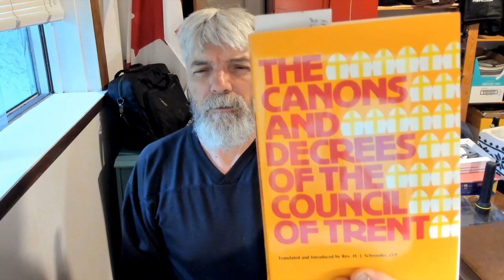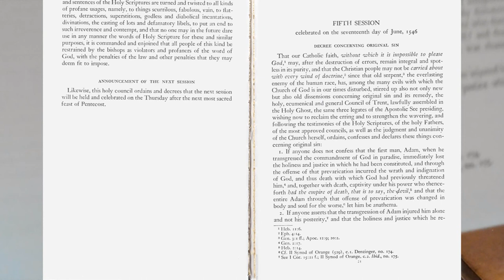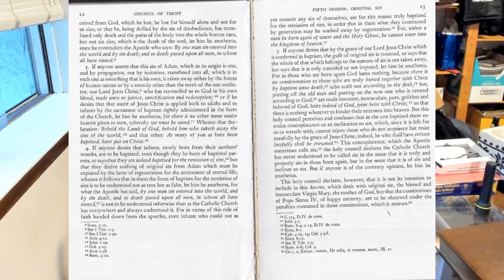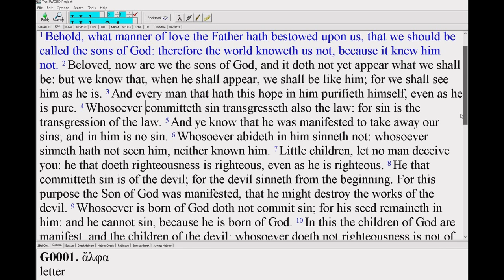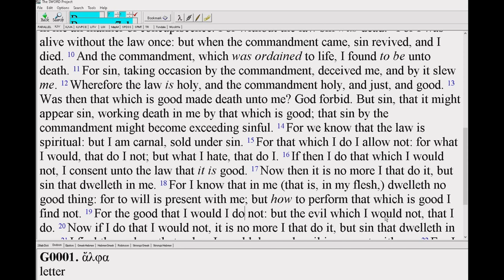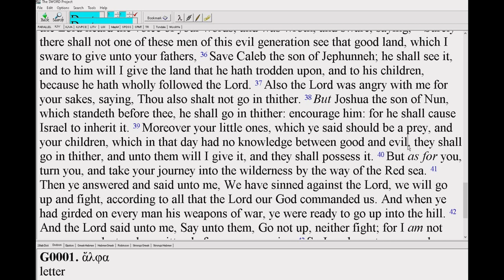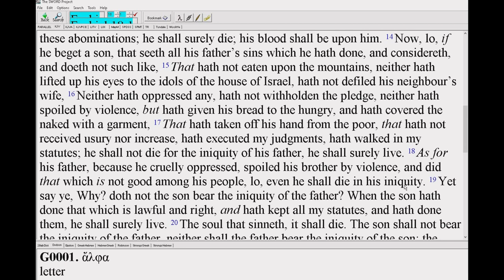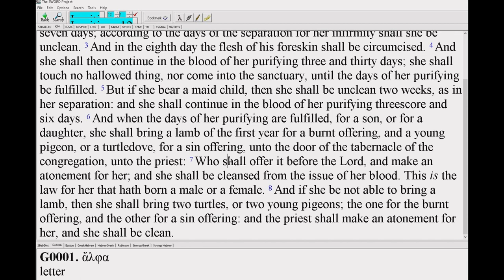Thoughts on Original Sin Part 1 of 2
Exploring the idea of Original sin. Defining it , testing it. Finding the deeper meaning about it.